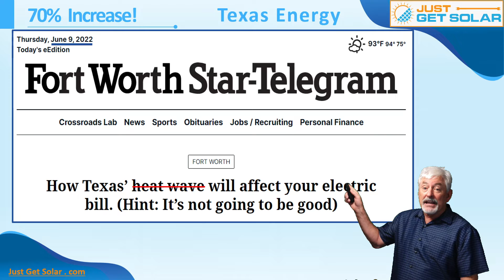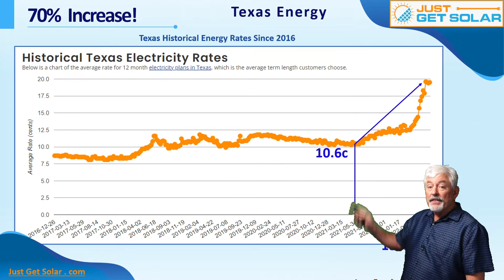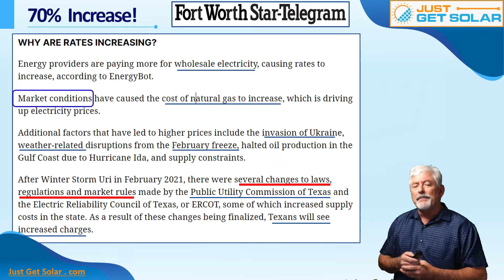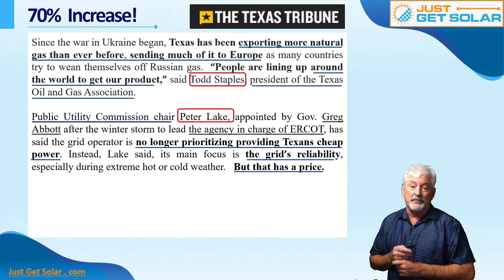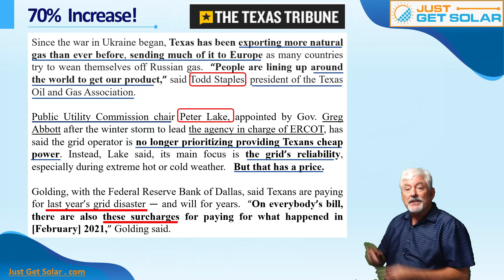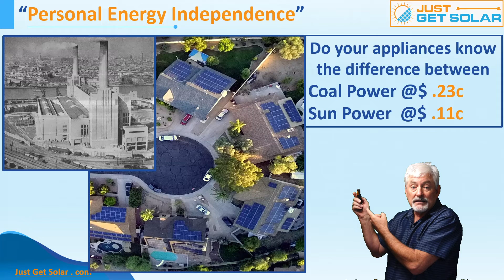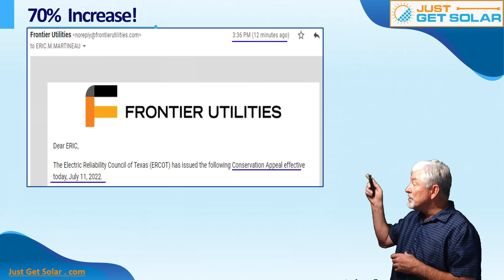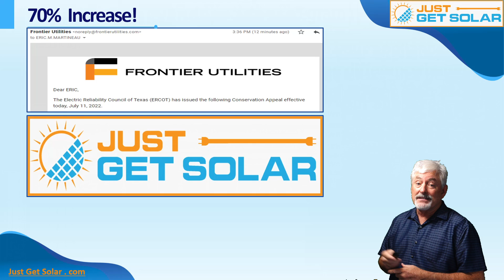Texas Electric Rates Just Went Up 70%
Electric rates have almost doubled here in Texas.  Solar rates are now about half of what the electric companies charge.